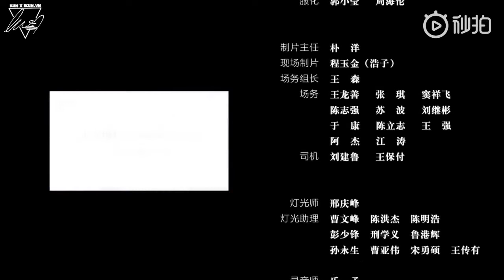[VIETSUB] KẾ HOẠCH NHÀ SẢN XUẤT MINH TINH EP 5 - THÁI TỪ KHÔN